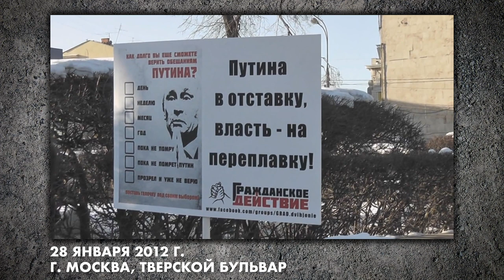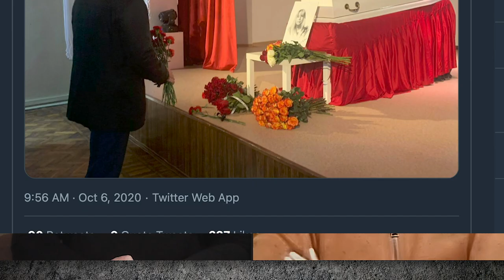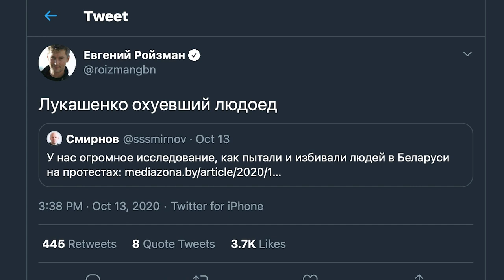Особый сенегальский путь России - Виктор Шендерович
«У России два пути: стать либо частью Восточной Европы, либо одной из провинций Китая», - Виктор Шендерович других вариантов не видит. И он уверен, что Кремль делает выбор уже сейчас.
Однако, последние 20 путинских лет Россия, по утверждению Шендеровича, идет по пути, удивительно похожем на модель республики Сенегал.
О том, что объединяет многомиллионную нефтяную державу и миниатюрную бывшую французскую колонию на западном побережье Африки, о золоте и позолоте Путина, о Навальном как о продолжателе дела Ельцина, о причинах краха либеральной идеи и об идеальном кандидате в президенты «после Путина» – Виктор Шендерович в интервью Ольге Романовой.